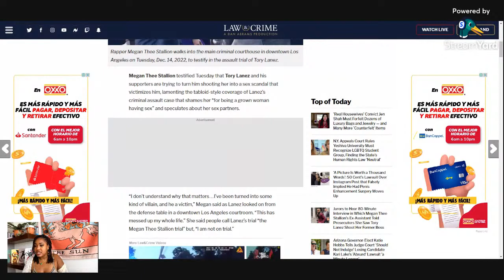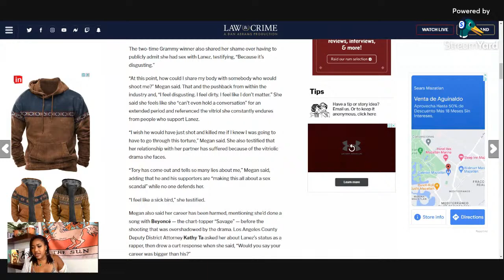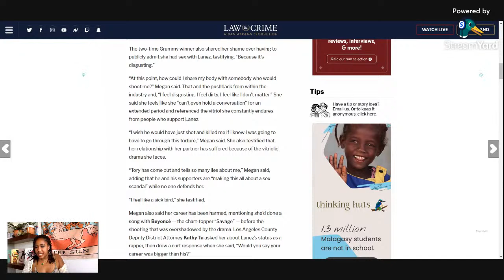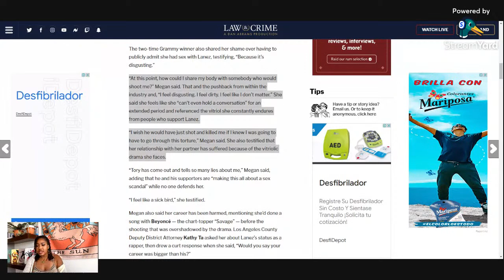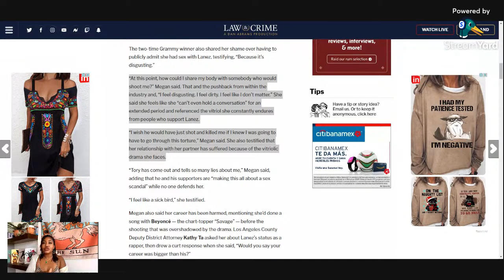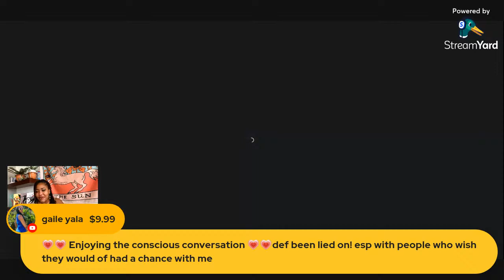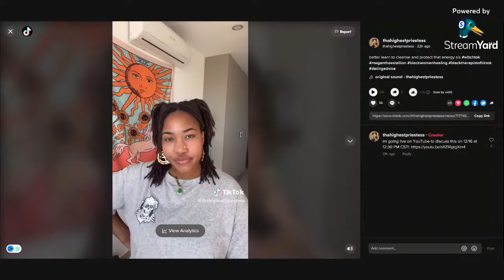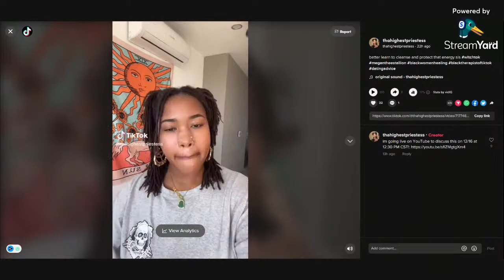Megan thee Stallion vs. The Partiarchy | Conscious Conversations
In this video, I want to talk about the performative hypers*xuality being pushed on young women - especially through BLACK media. PLEASE NOTE: this video isn't saying that black women cannot find s*xual liberation at all, but it is an invitation to consider options that also save us our dignity and public shaming.

🦋 Do you daydream about moving to another country or city? Learn how to make astrology your personal travel guide with 60 minute astrocartography readings! Want something else? I offer birth chart readings, tarot readings, spiritual coaching, and more!
Books for Growth and Healing

My favorite Tarot and Oracle Decks

Tools for Sacred Rituals and Routines

ABOUT ME
Lauren Victoria (she/her) is a mental health therapist, intuitive energy worker, and certified sound & vibration healer. She specializes in the integration of clinical and spiritual tools for wellness of mind, body, and spirit. Lauren also offers wellness products, events, and courses through her apothecary, Muted Earth.